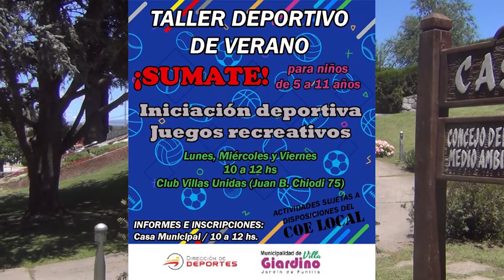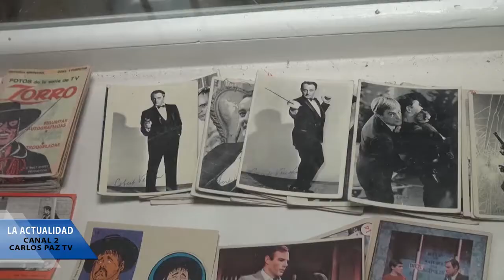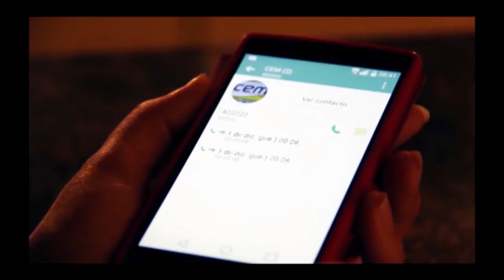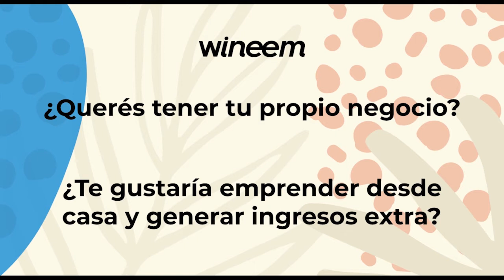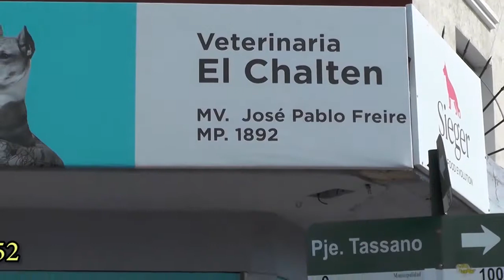NOTICIERO LA ACTUALIDAD 2DO BLOQUE 11 ENE 2021